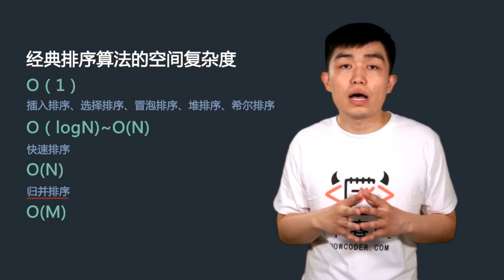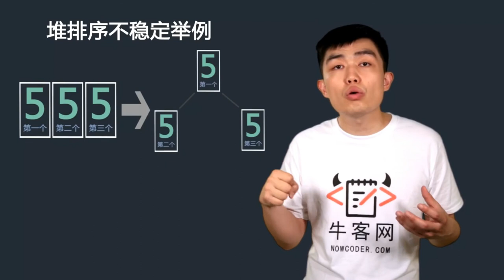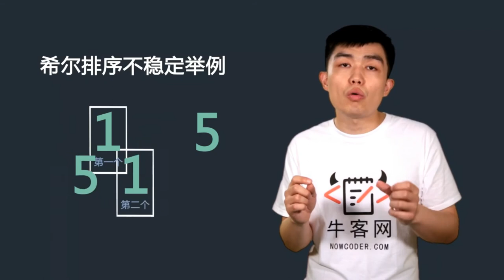直通BAT算法精讲-02 排序（2）